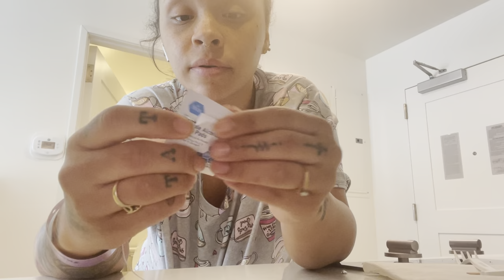Tummy Tuck Reveal(Video5)